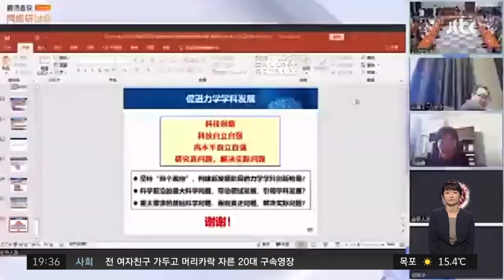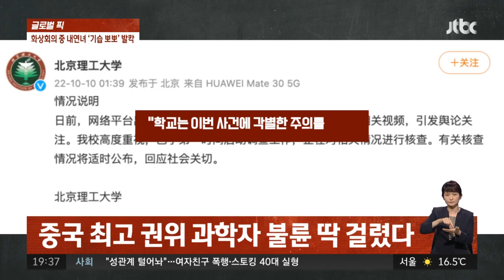화상 회의 중 돌발 애정행각…여성 정체 밝혀지자 중국 '발칵' / JTBC 사건반장